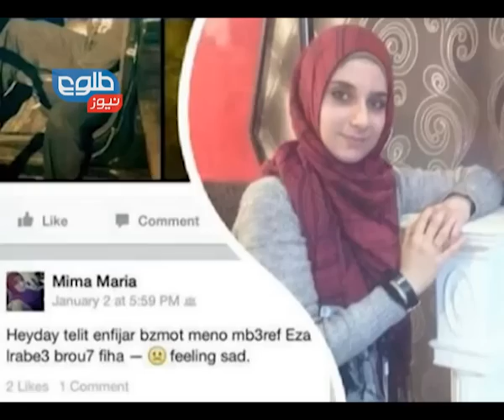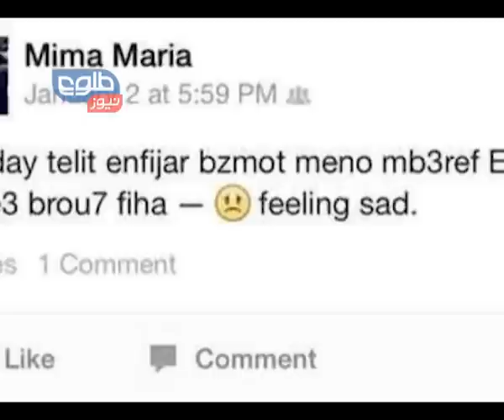TOLOnews 22 January 2014 FARAKHABAR / فراخبر ۲۲ جنوری ۲۰۱۴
The Obama administration is considering ways to ensure future financial assistance for Afghanistan after U.S. lawmakers halved development aid to the country.